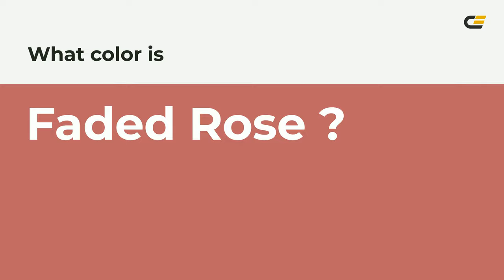Faded Rose color bf6464 hex color - Red color - Cool color bf6464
What color is Faded Rose ? bf6464 hex color - Red color - Cool color bf6464

Hex bf6464 Color Code is also known as Faded Rose color.